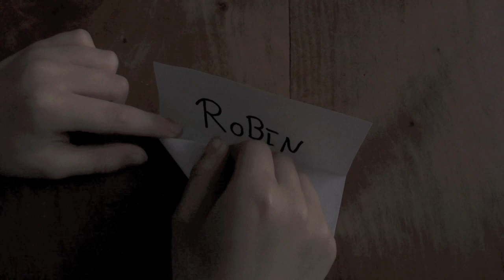Relation- THE BOX (HD Music Video)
Hamburg, Juni 2013
The Box (Sam Mayes, Nick Holzberg, Lennart Sielmann, Robin Musolff)
Louisa Lund, Marie Hu
Paulina Lorenz, Laila Valentina